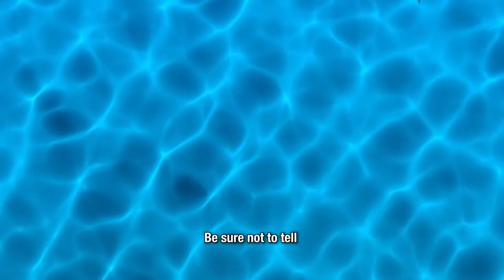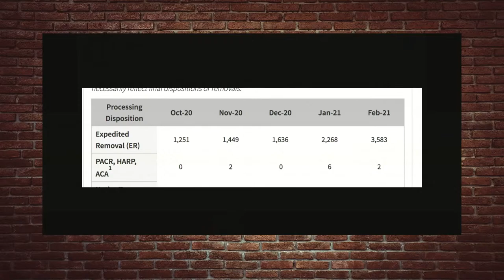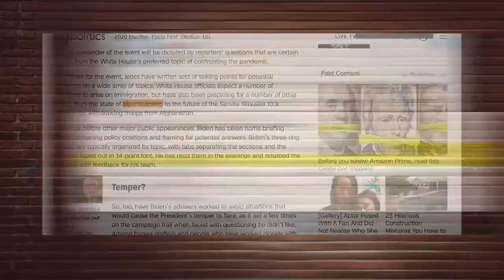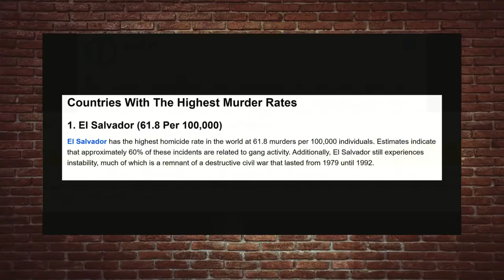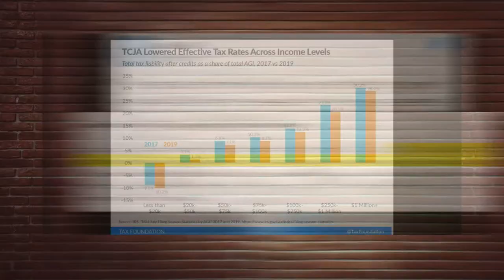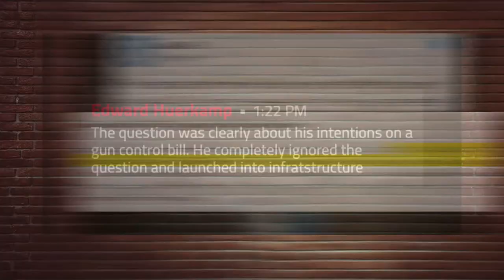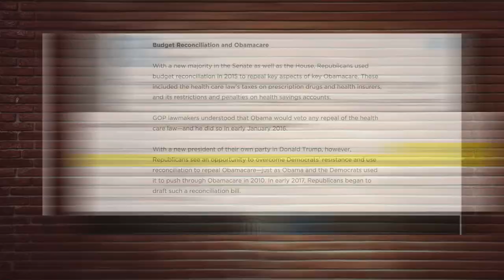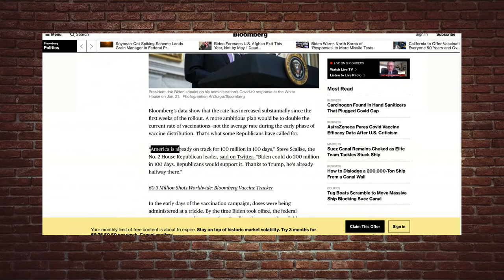Crowder TAKES OVER Biden's 1st Press Conference! | Louder with Crowder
Steven Crowder will be LIVE and fact-checking Joe Biden's first news conference so that you don't have to! Don't worry, we'll still be playing the infamous Crowder drinking game. You DON'T want to miss this. Though ... Biden might?

for $20 off MugClub annual expiring at midnight on 3/26.